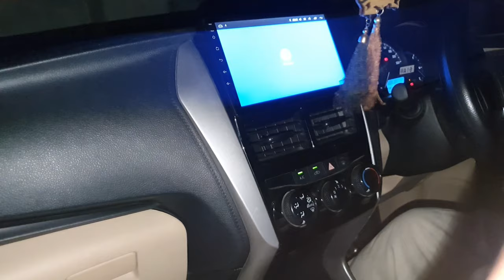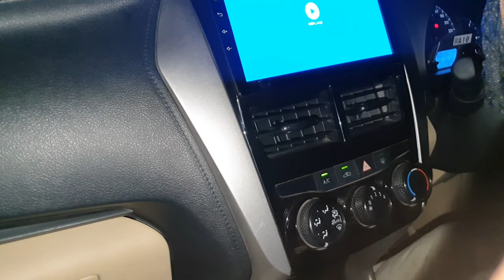JALEBI Recipe Cooking in Village | Azeem Arshad Vlogs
Asslam.o.alaikun friends
How are you. I hope you are so happy.
Azeem Arshad vlogs
Azeem Arshad Vlogs
So many Jalebis in village gatherings
JALEBI Recipe Cooking in Village
indian sweets